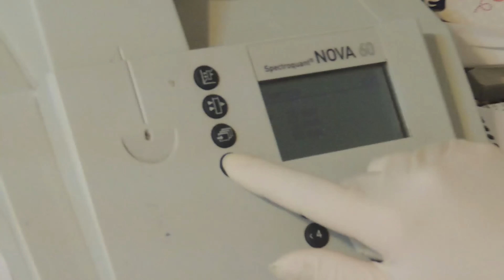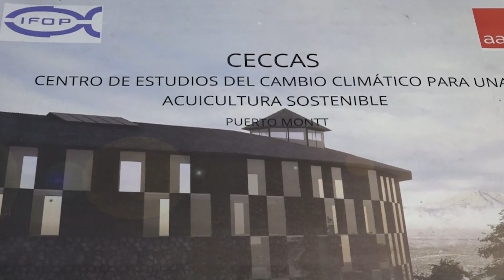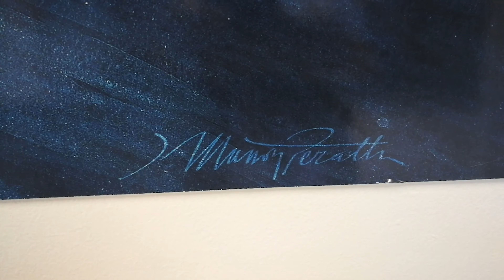Director Ejecutivo del IFOP felicita a su equipo por logros en difícil año de la pandemia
Director Ejecutivo del IFOP, Luis Parot, felicita a su equipo por los logros alcanzados en difícil año de la pandemia y anuncia millonarias inversiones para mejorar instalaciones de buque de investigación y levantar nuevos edificios corporativos.